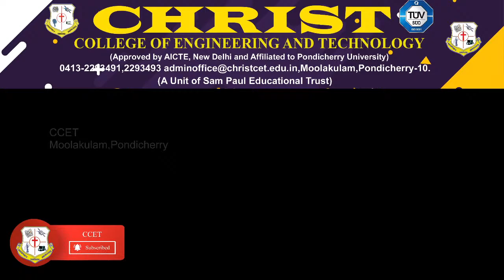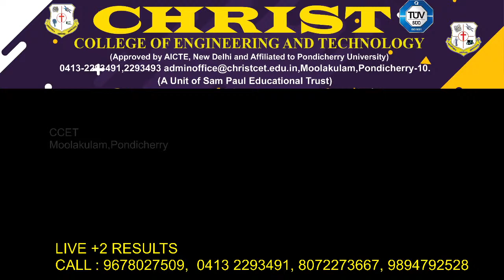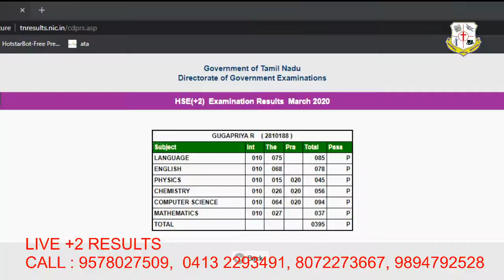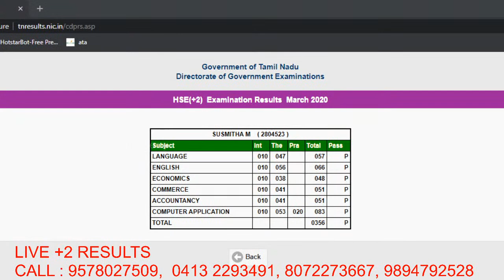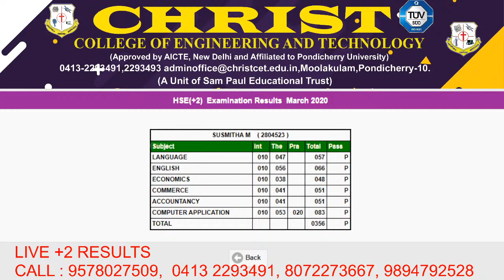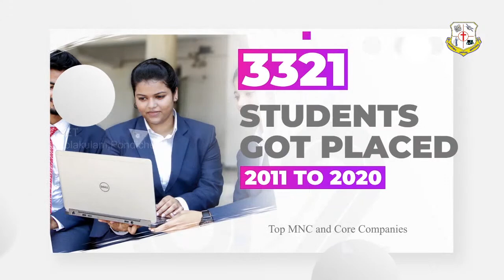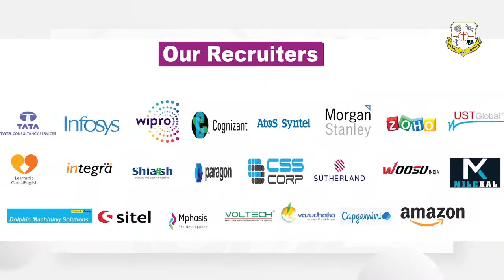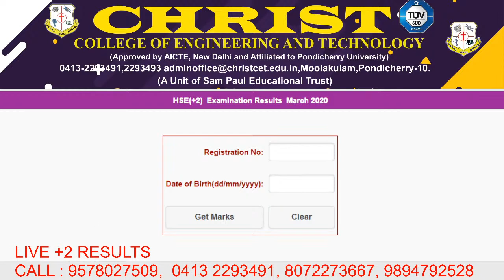+2 RESULTS STATE BROAD LIVE